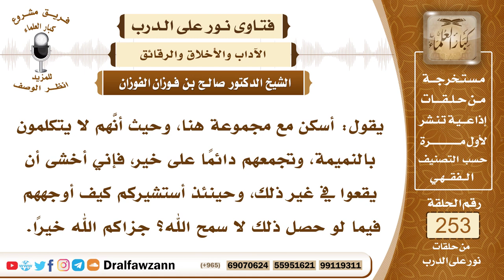4330- الاجتماع على مجالس الخير - الشيخ صالح الفوزان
السؤال: جزاكم الله خيرًا وأحسن إليكم، يقول: أسكن مع مجموعة هنا، وحيث أنَّهم لا يتكلمون بالنميمة، وتجمعهم دائمًا على خير، فإني أخشى أن يقعوا في غير ذلك، وحينئذ أستشيركم كيف أوجههم فيما لو حصل ذلك لا سمح الله؟ جزاكم الله خيرًا.
السيرة الذاتية :
للاشتراك في قناة الشيخ صالح الفوزان
لمشاهدة حلقات فتاوى على الهواء كاملة

للاستفسار والإقتراحات والدعم
رئيس الفريق
لمشروع كبار العلماء